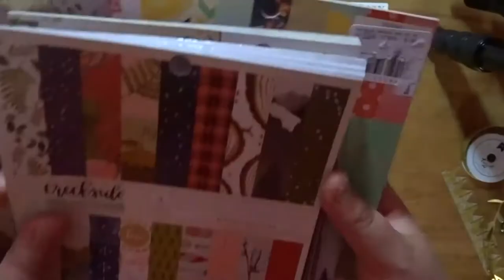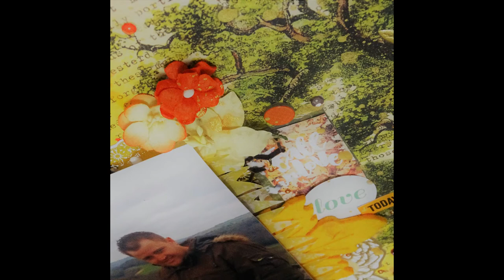Forest of Dean | Lou Thompson (Thompson's Craft Supplies | UK Scrap Addicts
This is my go at our new challenge, using 6x6 papers. I used lots of pages from various 6x6 pads I wanted to use up from my stash. Some of the newer items used are available at thompsonscraftsupplies.com. Read more about this project on the blog at: